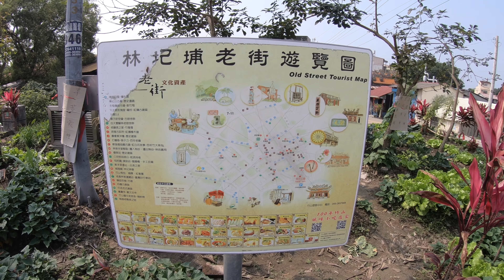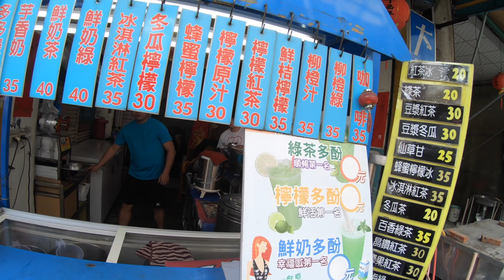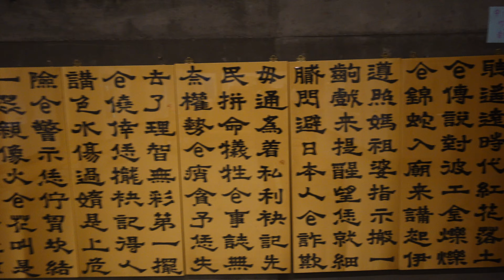Clayton's [愛旅行]竹山：下坪熱帶植物園 ｜林圮埔老街｜廟口肉圓｜竹山文化園區｜有CC字幕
聽不清楚？這篇有字幕喔，別忘了開啟！

這一篇是清庫存的，都忘了今年三月的時候有到過竹山，當時還穿著長袖衣服呢，歷經夏天，一下子就來到秋天快到冬天了，長袖又拿出來穿了，時間在過真是快啊！

攝影機： SONY RX100V ｜gopro6
麥克風：Rode video micro｜ Audio-technica AT9901
剪接：Final Cut Pro X